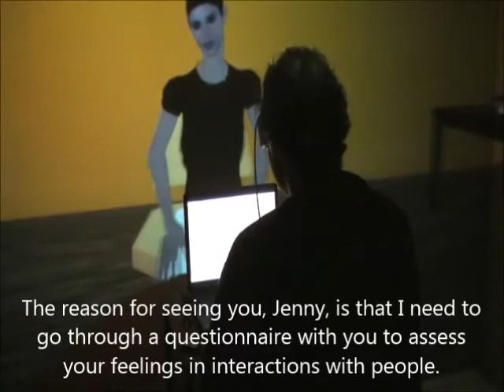Interviewing a shy or confident avatar in immersive Virtual Reality (cave)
Xueni Pan, Marco Gillies, & Mel Slater (2015). Virtual Character Personality Influences Participant Attitudes and Behavior - An Interview with a Virtual Human Character about Her Social Anxiety. Frontiers in Robotics and AI 2.

[This was filmed from the cave. It's blurred because of the double image for 3D]